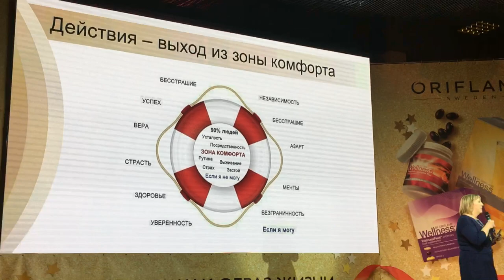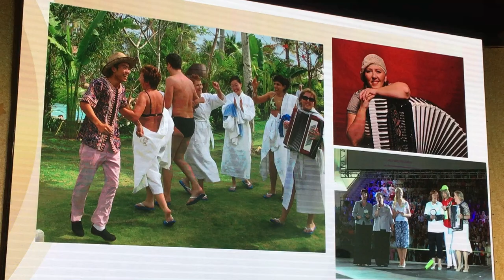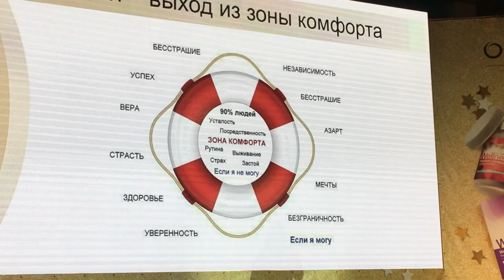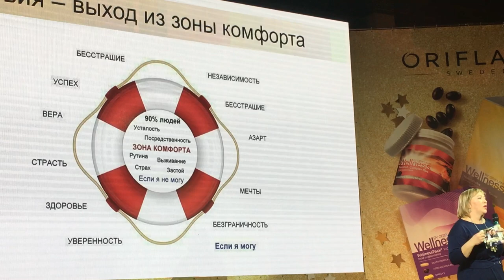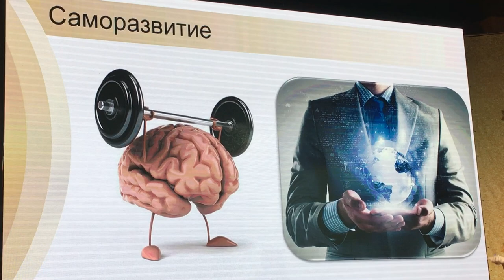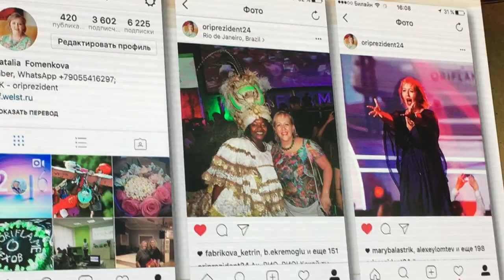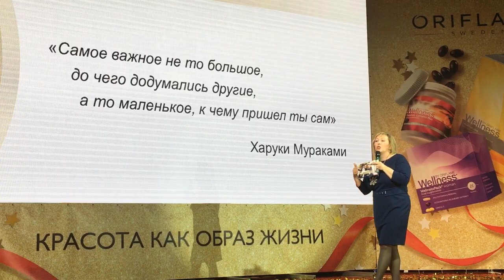Из сообщества музыкантов в предприниматели! Присоединяйся!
Если вам понравился мой канал канал , пожалуйста  сделайте несколько полезных и простых действий :
- напишите комментарий сразу под видео

- добавьте меня в WhatsApp,Viber или Telegram и получите выгодный подарок подарок, отправив слово "ПОДАРОК" в сообщении.

Присоединяйтесь к нашему проекту WELLSTREAM и начните зарабатывать прямо сейчас.
Обучитесь бесплатно новой, востребованной  профессии  ИНТЕРНЕТ - маркетолог.
Работайте везде, где есть интернет.
Зарабатывайте от 1000 $ и выше! Только у нас в проекте 17 белых зарплат в год!

Немного о себе, Наталия Фоменкова, 43года:
- более 15 лет успешный предприниматель, основатель международного проекта
- выпускница экономического факультета Тульского государственного педагогического университета
- выпускница Международной Академии Лидерства
- участница более 20 международных конференций, побывала более чем в 30 странах мира
- участница ТОП - 100 Лидеров России
- участница ТОП - 30 Лидеров филиала Москва - Сити

Спасибо ВАМ, и до встречи на наших обучающих вебинарах). Присоединяйтесь!